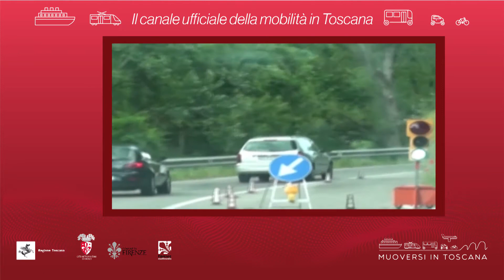Muoversi in Toscana - Edizione delle 18.30 del 7 febbraio 2021